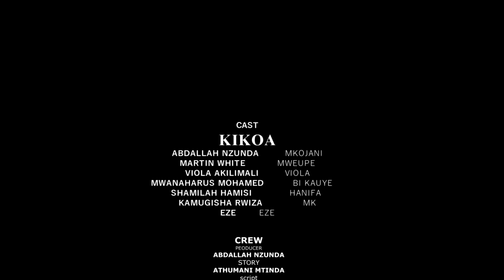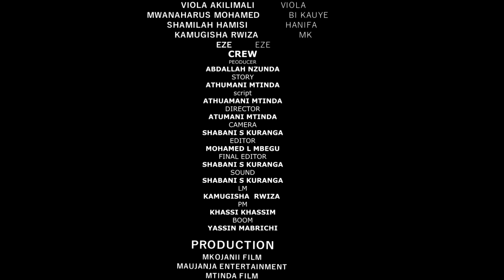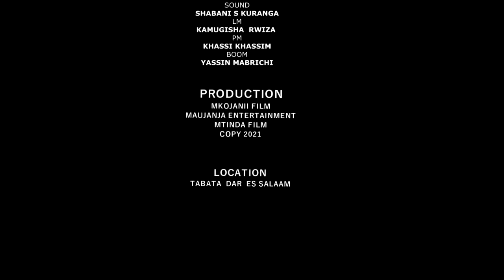KIKOA PART 2 -MKOJANI/ BIKAUYE/ TIN WHITE/KAMUGISHA/VIOLA